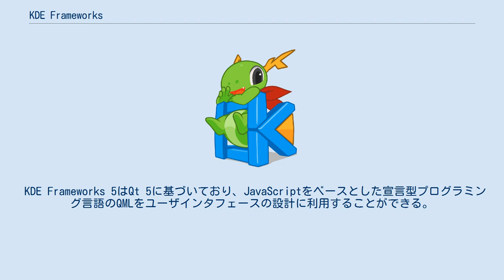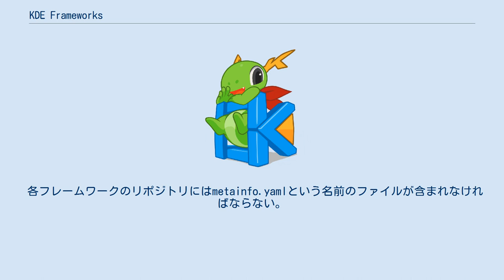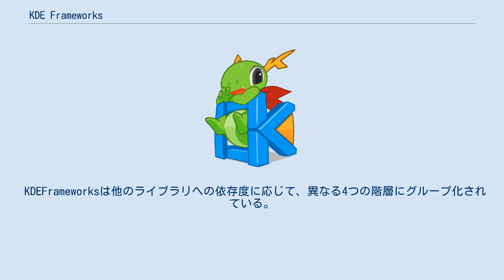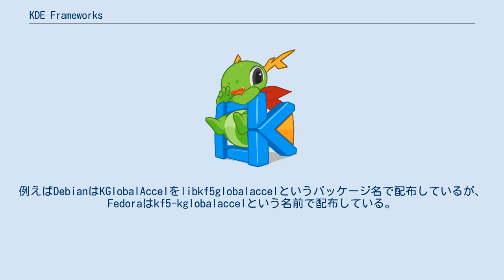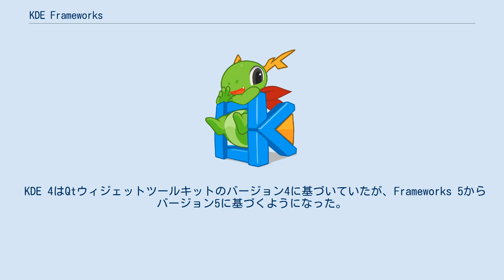KDE Frameworks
KDE Frameworks（ケーディーイー・フレームワークス）は、複数のオペレーティングシステム上のQtベースのソフトウェアスタックやアプリケーションですぐに利用できるライブラリとソフトウェアフレームワークのコレクションである。
KDE Frameworksのコレクションははハードウェアの統合、ファイルフォーマットのサポート、追加のコントロール要素、プロット関数、スペルチェックなどの一般的に必要となる機能を特徴としており、GNU Lesser General Public License (LGPL) の下で配布されているKDE Plasma 5とKDE Applicationsの技術的な基盤となっている。
 KDE Frameworks 5はQt 5に基づいており、JavaScriptをベースとした宣言型プログラミング言語のQMLをユーザインタフェースの設計に利用することができる。
QMLで使用されるグラフィックスレンダリングエンジンは、様々なデバイス間でより柔軟なユーザインタフェースを実現することができる。
 KDE Frameworks 5のコードのいくつかは、バージョン5.2やそれ以降のQtに統合された。
 KDE Software CompilationをKDE Frameworks 5、KDE Plasma 5、KDE Applicationsに分割して以降、各プロジェクトは独自の開発ペースを選択することができるようになった。
KDE Frameworksは毎月新たなバージョンがリリースされ、バージョン管理システムにはGitを利用している。
 KDE Platform 4ランタイムとKDE Frameworks 5ランタイムの両方をインストールすることで、アプリケーションはどちらかを利用できるようになる。
 プラットフォームリリースとはシリーズ（バージョン番号X.0）を開始するリリースのことである。
このメジャーリリースだけが前のバージョンとのバイナリ互換性を損なうことが許容されているが、マイナーシリーズ (X.1, X.2, .) のリリースではバイナリ移植性 (APIとABI) は保証されている。
これは例えばK Desktop Environment 3 (KDE 3) 向けに開発されたソフトウェアは全てのバージョンのKDE 3で動作するが、K Desktop Environment 2 (KDE 2) 向けに開発されたアプリケーションはKDE 3のライブラリを利用できないことを意味する。
KDEのメジャーリリースのバージョン番号は主にQtのリリースサイクルに従う。
これはKDE Software Compilation 4 (KDE SC 4) がQt 4に、KDE 3がQt 3に基づくことを示す。
 各フレームワークのリポジトリにはmetainfo.yamlという名前のファイルが含まれなければならない。
このファイルには、フレームワークのメンテナ、種類、サポートされているオペレーティングシステムなどの情報が記載されている。
現在サポートされているプラットフォームはLinux、Microsoft Windows、macOS、Androidである。
 KDE Frameworksは明確な依存構造を持っている。
この構造は「カテゴリ」と「階層」からなり、「カテゴリ」は実行時の依存関係を示すものである。
 「階層」はコンパイル時の他のフレームワークへの依存関係を示す。
 KDE Frameworksは70以上のパッケージから構成されている。
KDE SC 4では、これらのパッケージはKDELibsとして単一の大きなパッケージから構成されていた。
KDELibsはいくつかのフレームワークに分割されたが、一部はKDEではなくQt 5.2に統合された。
 KDEFrameworksは他のライブラリへの依存度に応じて、異なる4つの階層にグループ化されている。
第1階層フレームワークはQtや他のシステムライブラリにのみ依存する。
第2階層フレームワークは第1階層ライブラリ、Qtや他のシステムライブラリなどに依存できる。
 ソフトウェアパッケージ Linuxディストリビューションは配布するソフトウェアをパッケージ化するために、何らかのパッケージ管理システムを使用している。
例えばDebianはKGlobalAccelをlibkf5globa...